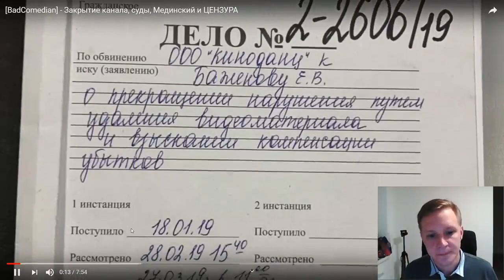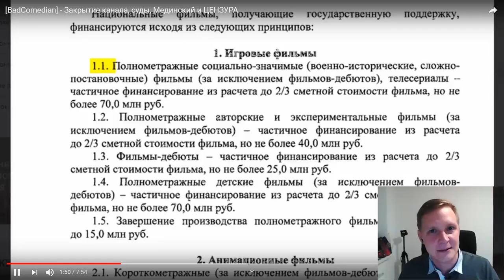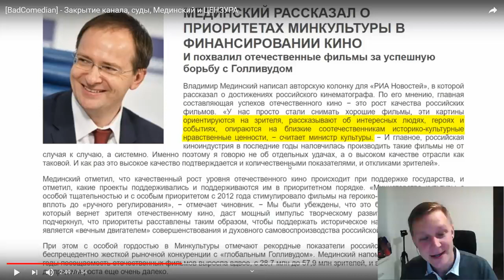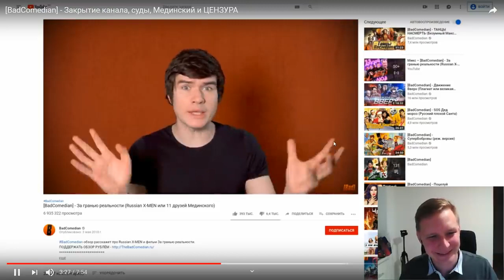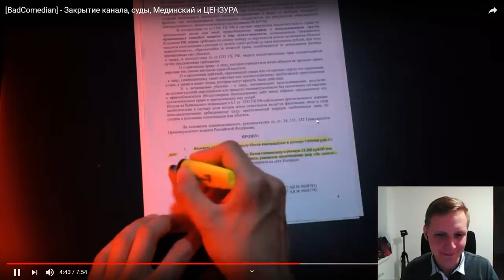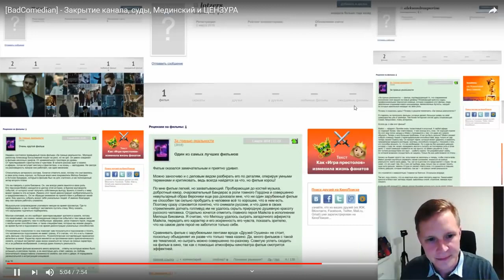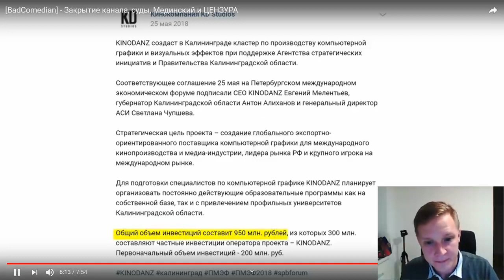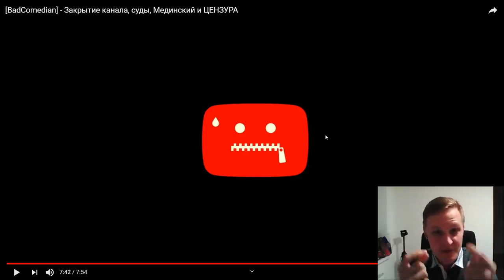Про Закрытие Канала BadComedian Мединский и Цензура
Если вам как и мне не безразлично то как попирается свобода слова в русском сегменте ютуба БОЛЬШАЯ ПРОСЬБА распространить этот ролик повсюду. спасибо.
видео взято с канала: kamikadzedead